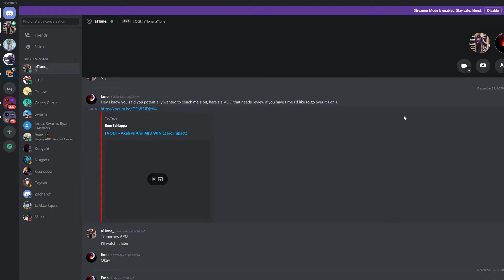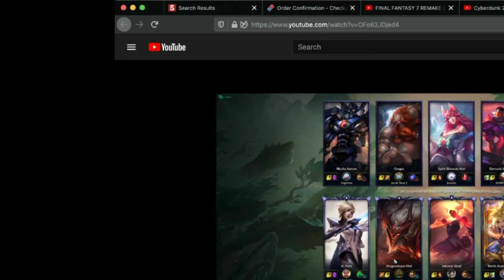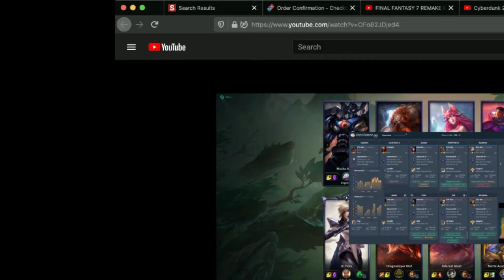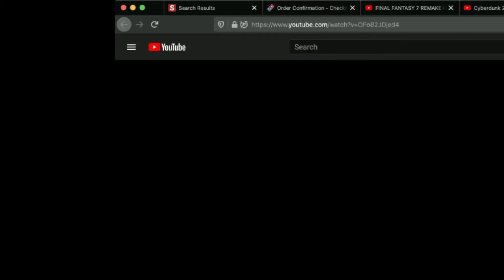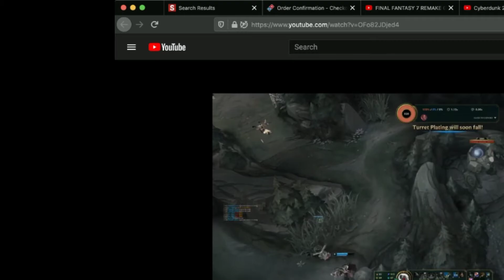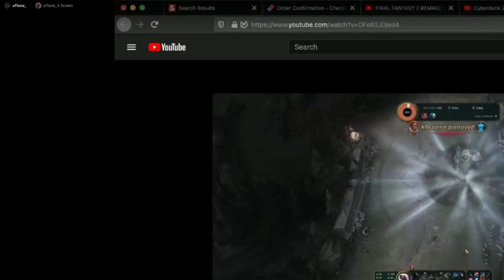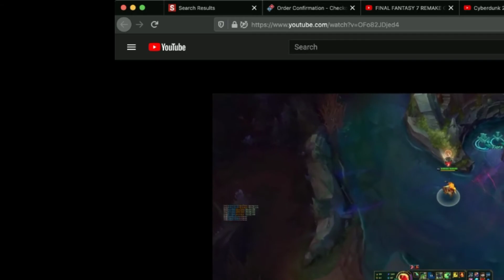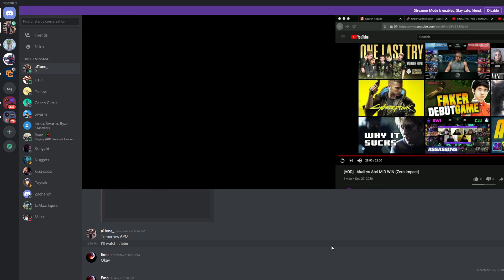[VOD REVIEW] Ian - Akali VS Ahri (WINCONS)